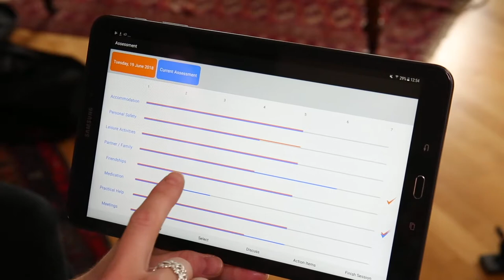Video 1: DIALOG+ Training Video "Selecting the topic"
Staff training videos for how to deliver the DIALOG+ intervention.

This video outlines the first step for the clinician, how to select the topics to discuss further with the service user.